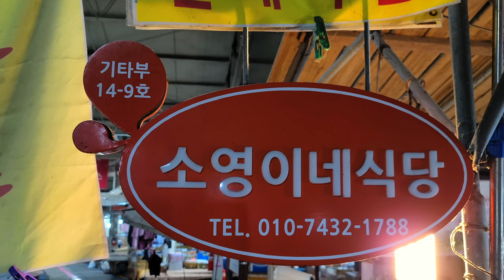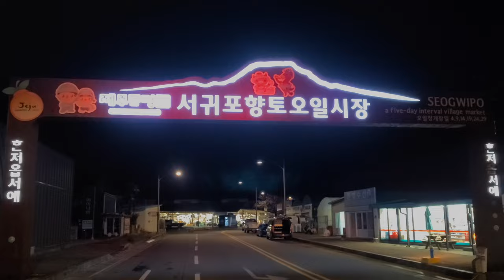줄서서먹는 서귀포 오일장 소영이네 ,가성비 최고 분식점 제주맛집 | Tteokbokki,Sundae rice soup|Korean street food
😋줄서서 먹는 맛,가성비 최고 분식점 ! 서귀포 오일장 소영이네 / 순대국밥,순대국 제주맛집 |  Tteokbokki, Sundae rice soup,Tempura | Korean street food,Korean local food
❤️푸디트래블러는 세상의 다양한 길거리 음식과 맛집을 즐겁고 맛있게 소개합니다
     푸드 트래블 저와 함께 떠나보세요!

 ( 🔎 Information 정보)

📩제보 이메일(Contact E-Mail)

⏹영상 하단 설정(⚙)에서 고화질(HD or 4K)로 선택하시면 더욱 좋은 화질로 보실 수 있습니다.